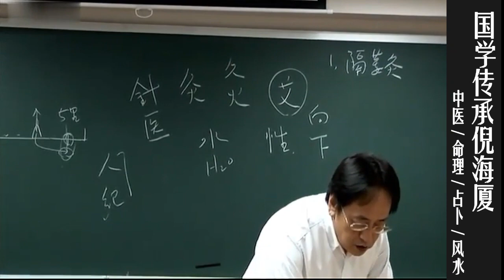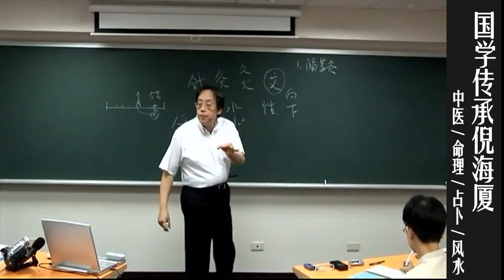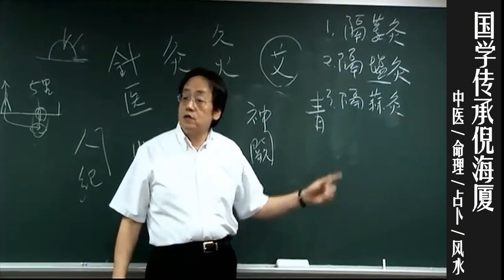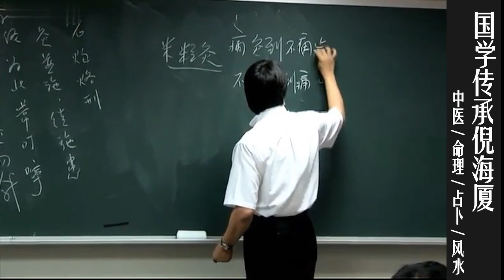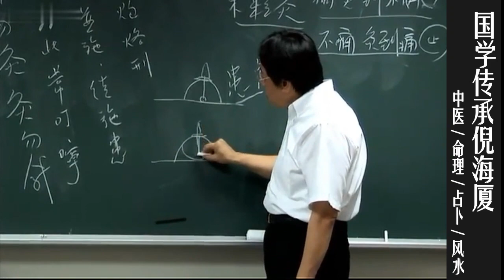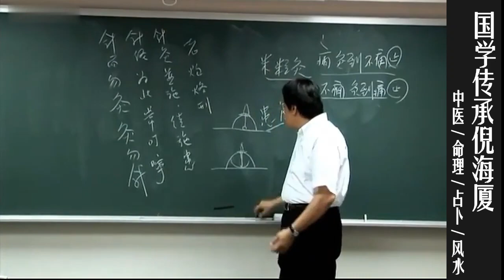国学传承倪海厦：倪师倪海厦亲传 艾灸常用方法及治症合集 01 艾灸常用方法与原则 @nishinihaixia 倪海厦 ​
国学传承倪海厦：倪师倪海厦亲传 艾灸常用方法及治症合集 01 艾灸常用方法与原则